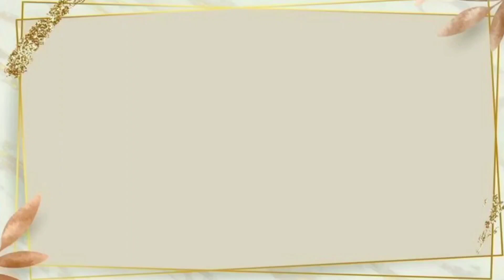SNACK MPASI SIOMAY AYAM UDANG UNTUK 9 BULAN+ || dr. Meta Hanindita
Hai moms, kali ini aku membuat SNACK MPASI Siomay Ayam Udang untuk usia 9-11 bulan, resepnya aku adopsi dari buku 78 Resep MPASI karya dr. Meta Hanindita, Sp.A.(K). Jika mau tau resep dan gimana cara bikinnya, tonton terus video aku sampai selesai yaa

1 Resep untuk 5 porsi

BAHAN :
125 gram daging ayam fillet, giling halus
30 gram udang, giling halus
10 kulit pangsit
50 gram tepung tapioka
½ sdm minyak wijen (saya tidak pakai)
½ sdm kecap asin
½ sdt saus tiram
15 gram wortel, parut
¼ bengkuang, iris kecil (saya ganti pakai wortel)
1 batang daun bawang, iris kecil
7,5 ml minyak kedelai/minyak jagung, untuk menumis (tidak saya tumis, saya pakai minyak kelapa sawit secukupnya untuk mengoleskan di panci kukus agar tidak lengket)
(Saya menambahkan 1 putih telur dan 3 sdm Es batu)

BUMBU HALUS :
1 siung bawang putih (saya pakai 2 siung)
1 butir bawang merah (saya tidak pakai)

CARA MEMBUAT :
1. Tumis bumbu halus, lalu masukkan daging ayam fillet giling, udang giling, daun bawang, gula, garam, minyak wijen, saus tiram, kecap asin, bengkuang, dan tepung tapioka
2. Aduk hingga rata
3. Bungkus adonan dengan kulit pangsit, beri sejumput parutan wortel diatasnya, lalu kukus sekitar 30 menit hingga matang

Atau dengan cara saya seperti video diatas yaa...

Camera : Redmi Note 10
Edit Video : inShot
Edit Thumbnail : inShot
Pemusik : @iksonmusic
Pemusik : @iksonmusic
Pemusik : @iksonmusic
Pemusik : @iksonmusic